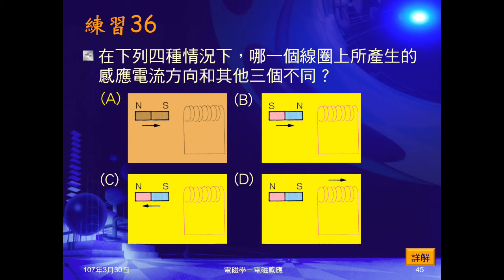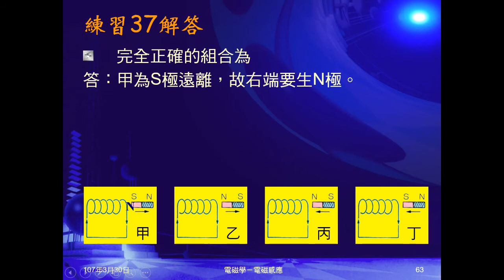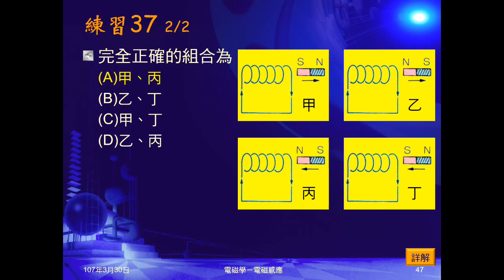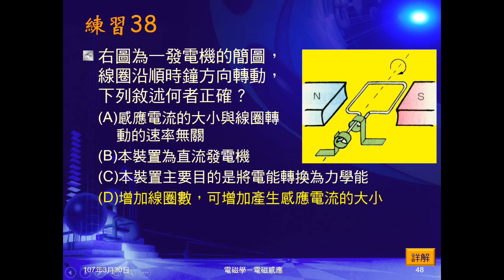106學年國三理化＿磁與電磁學50：練習37、38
練習37給四組磁棒運動與線圈感應電流方向之關係圖，問完全正確的組合有哪些。練習38有發電機簡圖，問敘述何者正確。